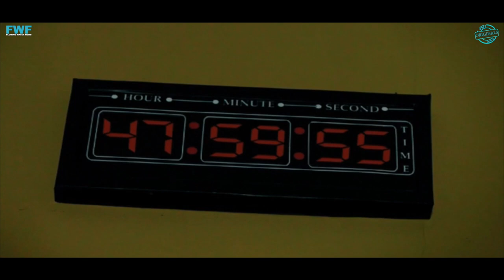48 HOURS (2017) Full Movie | Sudesh Berry, Deepak Tijori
48 HOURS (2017) Full Movie | Sudesh Berry, Deepak Tijori | FWF Originals
Starring: Sudesh Berry, Deepak Tijori, Samir Aftab, Aaditya Lakhiya, Moni Rai, Shrishti Sharma, Anuja, Charlie, Parineeti.
Directed By: Inderpal Singh
Digital Partner: Flowing Water Films (Sanjeev Kumar & Vipin Kumar).
Written By: Inderpal Singh
Produced By: Inderpal Singh
Director of Photography: Raju Badiger
Editor: Kuldeep Mehan